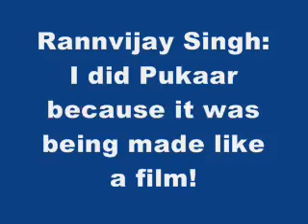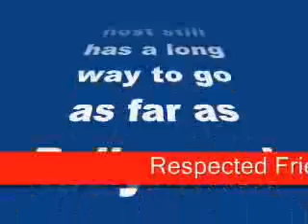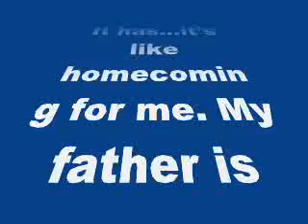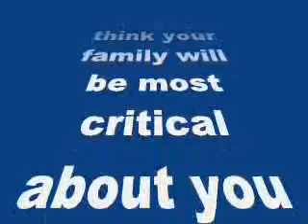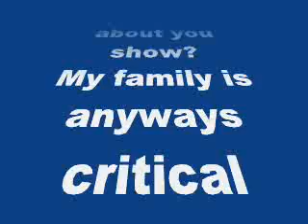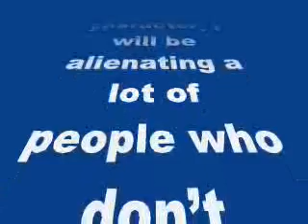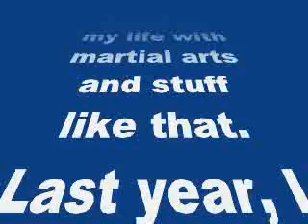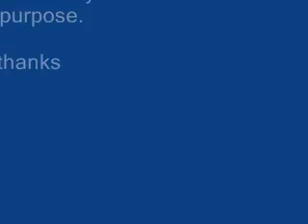Rannvijay Singh: I did Pukaar because it was being made like a film!- my review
Rannvijay Singh: I did Pukaar because it was being made like a film!

Yes! And that’s one of the reasons why Rannvijay agreed to be part of Pukaar. Otherwise the 3 A.M. actor was never going to act in a fiction television show…
Rannvijay Singh Singha has hosted reality shows and acted in quite a few films. Though he is a popular face, the Roadies host still has a long way to go as far as Bollywood is concerned. Yes, he has few films lined up but for now the good looking actor is gearing up for his first fiction show Pukaar: Call For The Hero. The action show which is directed by Vipul Shah will go on air from November 24. So we decided to catch up Rannvijay and after pursuing him for almost a week, we finally got through him…
You were supposed to join Indian army but destiny had other plans for you. Interestingly, in Pukaar you play an army officer Rajveer Shergill, so do you think life has come full circle with this show?
It has…it’s like homecoming for me. My father is still serving the Indian Army. He is a Lieutenant General and he is serving in Syria. My chacha is a Major General and my younger chacha is Colonel. So it seems like all their desires and wishes have been granted and I am getting to live an army officer’s life at least briefly. The fact is that I do know all the nitty gritties that goes into being an army officer and that is what has helped me in playing this character.
Do you think your family will be most critical about you show?
My family is anyways critical about everything I do. But at the same time none of them are from the industry so they kind of respect all the hard work that I have put in but in this case they might come up with, ‘you know this is not possible’ or ‘aise thodi na hota hai.’ They may say you should have done this or you should have used that language. You know army officers usually speak a lot in English. But the thing is as soon as I start doing that with my character, I will be alienating a lot of people who don’t understand that. So sometimes when you’re doing a show which is made for entertainment, you need to make sure that people understand what you’re doing or saying. I don’t know if army officers talk like my character Rajveer Shergill does in the show but then that’s only because we want the audience to understand what we are trying to convey. Also, we are not using a lot of lingo which is used in the army and only an army personnel will understand which is fair and my family understands that.
Pukaar is an hard-core action show. So did you undergo any training for the same?
The thing is I have always been very active all my life with martial arts and stuff like that. Last year, I did a show called Rann VJ Run where I practiced Parkour and all my experiences like Roadies and the life that I led before that thanks to my Dad, all of that has been used here. Also, Vipul sir (Vipul Amrutlal Shah) knows me since London Dreams and Action Repalyy days. And he knows my ability to do different things and we have used most of my abilities in a good way during action sequences. Of course, I did lot of cable practices, martial arts flexibility and also spent some time with Vicky Arora who is a martial art fight choreographer. Few days before the shoot, we would choreograph the fight scenes so on the day of shoot it’s less time consuming and easy.
Since you come from an army background and you’re also very active physically, was it easy for you to play the role of Rajveer Shergill?
Having knowledge about anything doesn’t mean it will be easy when you do it. I know how to hit a sixer but in reality to do that it’s tough. You have to put all your knowledge into practice so knowing something is a different thing. There are dialogues which are intense. I have lot of intense scenes with Raj Babbar who is playing my father and even action sequences are tough. But nevertheless, when you do tough things, you feel better, you get a better self satisfaction and you’re happier. But yes it tough. It’s actually a very grueling schedule. If you equate the kind of work we are doing, we are actually shooting 12 films. 24 hours of a movie is being shown in 1 hour episode each. So if you put that together then its 12 full-fledged two hour movies we are shooting in a span of 8 to 9 months. That means we are shooting every day back-to-back. So it’s very intense but we all are consumed by it so it’s good.
For now the show will have 24 episodes but are the makers planning to take things forward and come up with season 2?